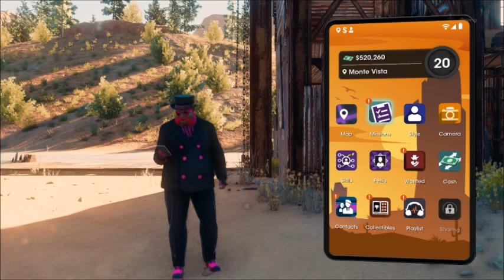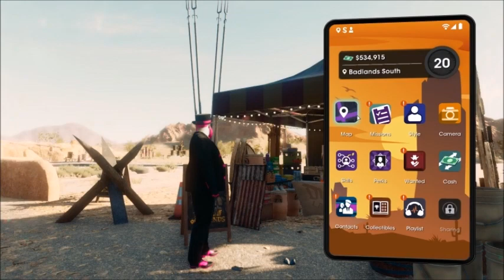Lets Play Saints Row 2022 Part 22 or Dustland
Did like the whole Dustland LARP was fun...still 4.8/10 tho so far, and need to record more Saints Row 2022 as this is last currently recorded.

Welcome to my Saints Row 2022 Lets Play Series, Saints Row 2022 is by Volition and by Deep Silver, so they rebooted Saints Row to mixed reviews, enjoy.